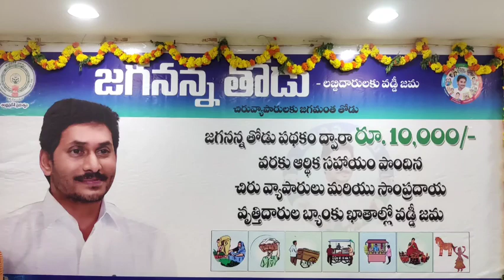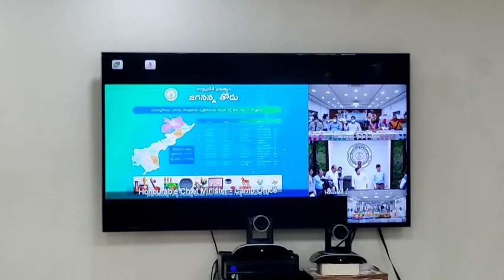జగనన్నతోడు పథకం ద్వారా ఆర్థిక సహాయం పొందిన చిరు వ్యాపారుల వడ్డీ చెల్లింపు లో కలెక్టర్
తాడేపల్లి క్యాంపు కార్యాలయం నుంచి ఈరోజు ఉదయం వీడియో కాన్ఫరెన్స్ నిర్వహించి "జగనన్న తోడు" పథకం ద్వారా 10 వేల రూపాయల వరకు ఆర్థిక సహాయం పొందిన చిరు వ్యాపారులు మరియు సాంప్రదాయ వృత్తిదారుల బ్యాంకు ఖాతాల్లో వడ్డీ జమ చేసే కార్యక్రమంలో పాల్గొన్న రాష్ట్ర ముఖ్యమంత్రి శ్రీ వై.ఎస్.జగన్ మోహన్ రెడ్డి గారు.

అనంతపురం కలెక్టరేట్ నుంచి వీడియో కాన్ఫరెన్స్ లో పాల్గొన్న జిల్లా కలెక్టర్ ఎస్.నాగలక్ష్మి, జిల్లా పరిషత్ చైర్మన్ బోయ గిరిజ, మడకశిర ఎమ్మెల్యే తిప్పేస్వామి, జాయింట్ కలెక్టర్ (అభివృద్ధి)ఏ.సిరి, జాయింట్ కలెక్టర్ (ఆసరా) గంగాధర్ గౌడ్, డిఆర్డీఏ పిడి నరసింహారెడ్డి, మెప్మా పిడి రమణా రెడ్డి, చిరు వ్యాపారులు మరియు సాంప్రదాయ వృత్తిదారులు, తదితరులు..
Posted by DEIE ATP I&PR. on:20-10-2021.